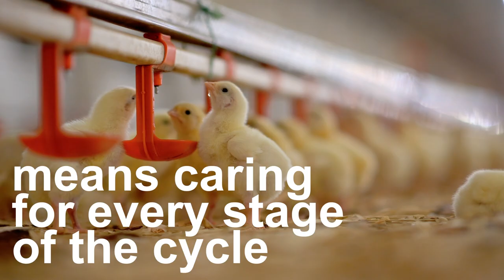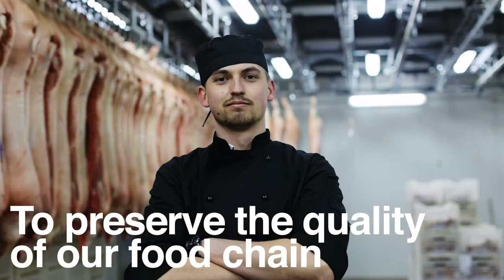CID LINES, An Ecolab Company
We are very proud to announce our new global brand, CID LINES, An Ecolab Company. It encompasses all that we strive to accomplish in our Animal Health Division: nurturing the health and the wellbeing of all. Enabling AnimalHealth means delivering a more sustainable and safer food supply to the world.